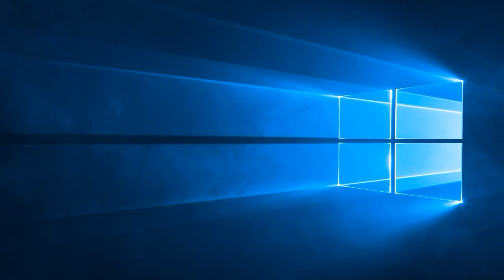IIDT: Indian Institute of Digital Technology, Sapatgram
IIDT, now at Sapatgram (Near Pertol Pump) offering various computer courses.